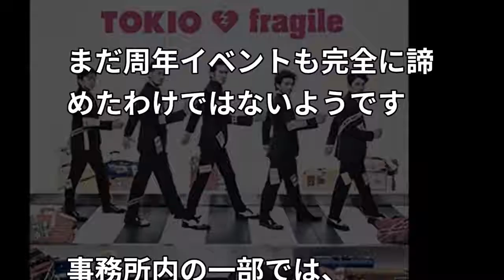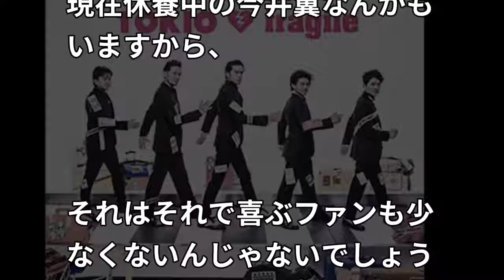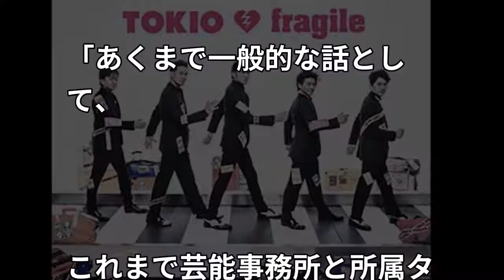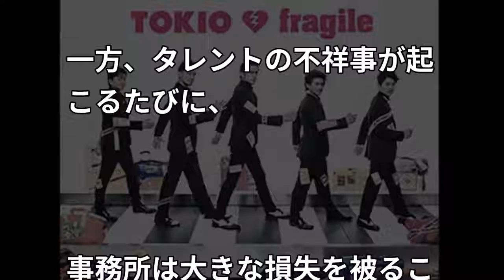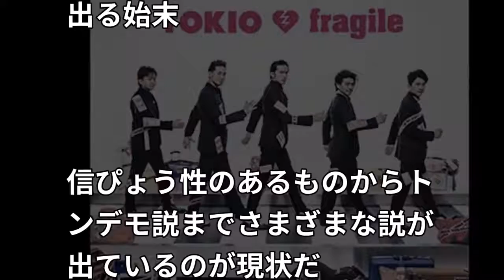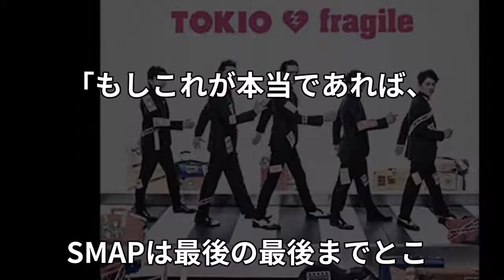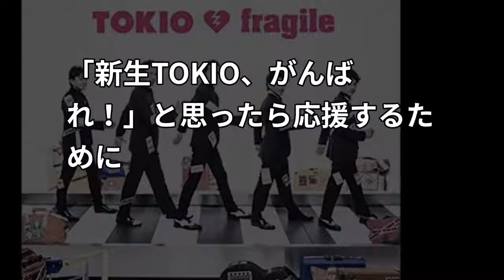山下智久を新メンバーに迎えるTOKIOのバンド構成にファン涙！山口達也の秘密ビデオが流出し城島茂が驚いた【erika】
文字の速度は右下の歯車をクリックすると変更できます。 ▽動画のタイトル▽ 山下智久を新メンバーに迎えるTOKIOのバンド構成にファン涙！山